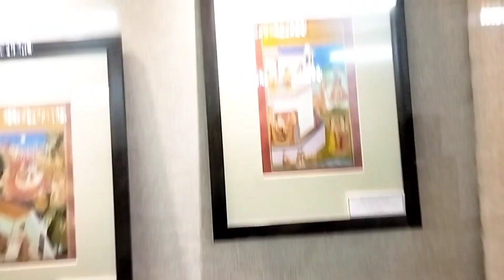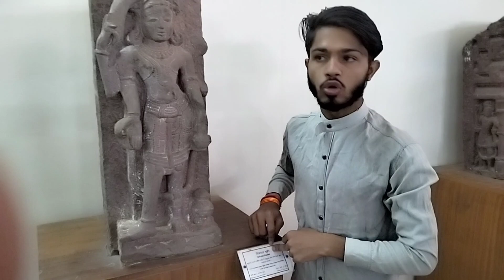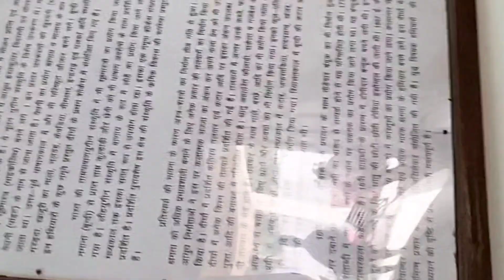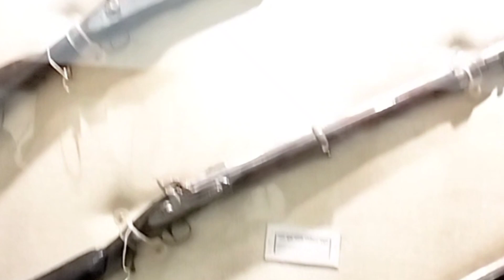{musium} suk Mahal bundi{part -2} bundi mahotsv स्पेशल💐💐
musium suk Mahal bundi part -,2
choti Kashi Bundi city
Rajasthan

please
hello, dosto swagat hai aapka aapke apni you tube channel [paryatk nagri bundi] me